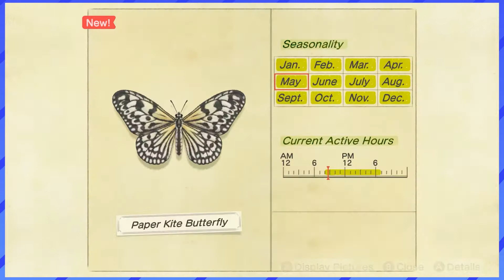Animal Crossing: New Horizons - PART 15 - Getting Some Shmoneyy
We on the come up babyyy